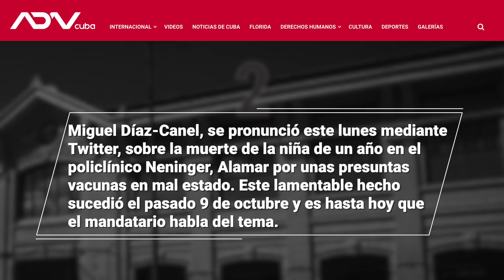Aquí las 5 Noticias de Cuba más destacadas para el lunes 14 de octubre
1-Díaz-Canel sobre bebé fallecida: "Nada más importante que un niño para la Revolución Cubana"

Miguel Díaz-Canel, se pronunció este lunes mediante Twitter, sobre la muerte de la niña de un año en el policlínico Neninger, Alamar por unas presuntas  vacunas en mal estado. Este lamentable hecho sucedió el pasado 9 de octubre y es hasta hoy que el mandatario habla del tema.

Díaz-Canel envió condolencias a los padres de la bebé de un año fallecida, y calificó su pérdida de dolorosa, además, expresó: "Ofende y lastima manipulación política de adversarios. Nada más importante que un niño para la Revolución Cubana."

2-Reabrirá sus puertas en noviembre el mercado de Cuatro Caminos

El Mercado de Cuatro Caminos, una de las edificaciones con mayores valores arquitectónicos e históricos de La Habana, reabrirá sus puertas al público el próximo mes de noviembre, anunciaron medios oficialistas.

Según directivos de la Corporación CIMEX, a cargo de los trabajos, la instalación se encuentra a un 90 por ciento de ejecución y ya se inicia el montaje de las primeras tiendas en el piso inferior.

3-José Daniel Ferrer cumple dos semanas en prisión sin cargos

Se cumplen dos semanas de la detención del opositor cubano José Daniel Ferrer García, líder de la UNPACU, en un ostentoso operativo dirigido por la Seguridad del Estado con más de 60 efectivos policiales y una docena de vehículos entre motocicletas, autos de patrulla y camiones", según contó la coordinadora de UNPACU, Katerine Mojena.

Un oficial que se presentó como Instructor del caso informó a la esposa de Ferrer, la activista de UNPACU Nelva Ortega, que este había sido trasladado hacia la prisión de Aguadores bajo la medida cautelar de prisión preventiva pero no le entregaron el "auto" de la Fiscalía.

4-Cuba termina sexta en Campeonato Norceca de Voleibol femenino

Cuba concluyó sexta en el Campeonato Continental Norceca de Voleibol Femenino con sede en San Juan, Puerto Rico, luego de perder en cuatro parciales contra México, que aseguró el tercer y último cupo para la eliminatoria olímpica Final Four de esta área prevista en enero en Santo Domingo.

5-Ministro cubano del Turismo anuncia que "pronto" el wifi gratuito llegará a la infraestructura hotelera de la isla

El Ministro cubano del Turismo, Manuel Marrero, aseguró en la tercera jornada de la Bolsa Turística “Destinos Gaviota”, que se desarrolla en estos días en el polo turístico de Varadero, que solo en el año en curso, el gobierno ha invertido 3 mil 46 millones en moneda total, de los cuales más de 3 mil millones están dedicado a la construcción de nuevos instalaciones hoteleras.

Marrero también explicó a los asistentes congregados en el Hotel Meliá Marina Varadero que "el país se encuentra enfrascado en un amplio proceso inversionista para generalizar la conexión por Wi-Fi en todos los hoteles de Cuba, en todas las áreas comunes, en las habitaciones, en los jardines e incluso en las playas y ómnibus de turismo".